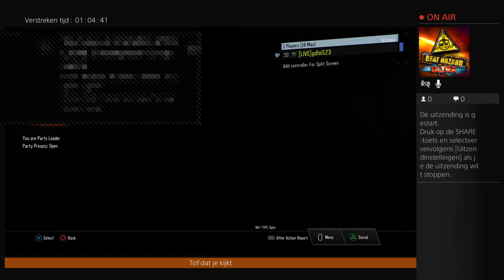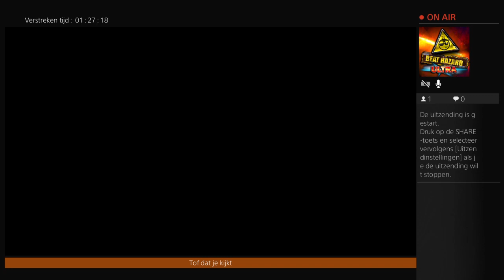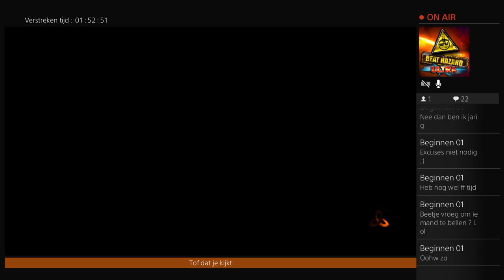Road to RAPS !!!!!